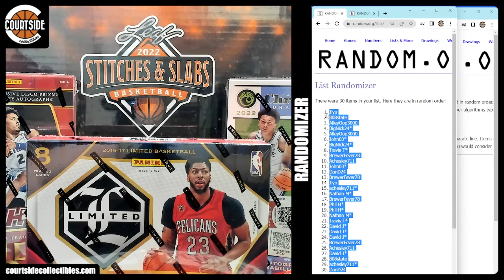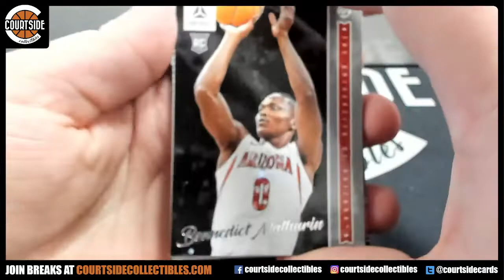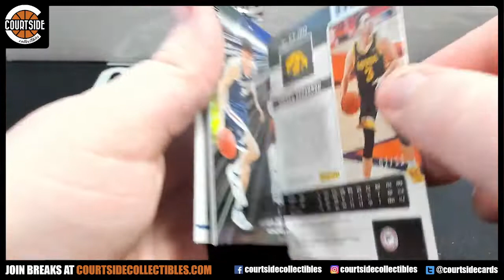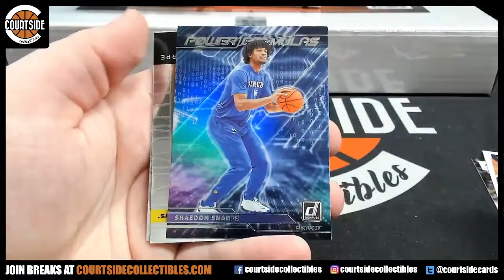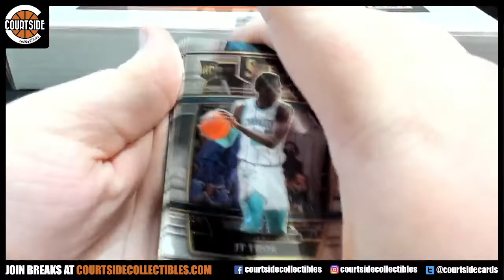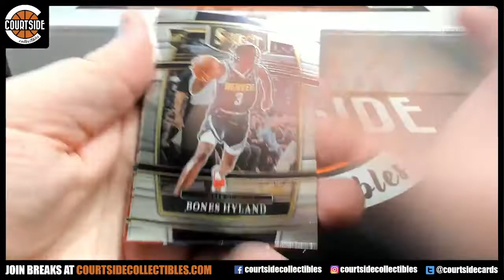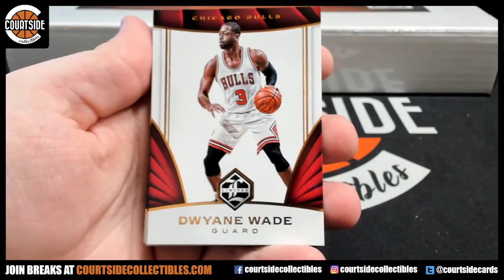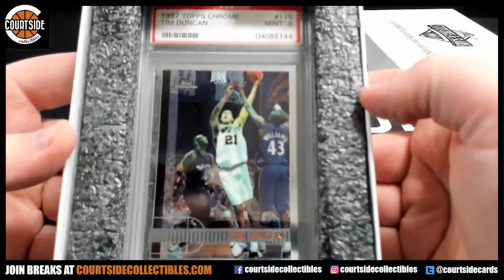WOW! Leaf Stitches & Slabs, Limited, Select H2 & Chronicles Draft Basketball 4-Box Double Team